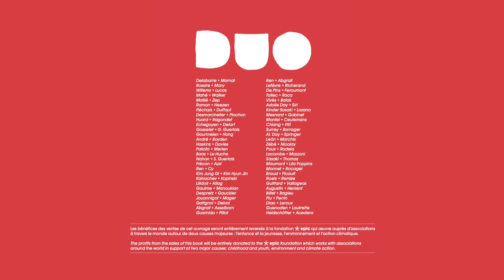Interview de Frédéric Pillot & Juanjo Guarnido - DUO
Une expérience artistique inédite réunissant plus de 110 artistes !

DUO, c’est un projet collaboratif d’une ampleur internationale, initié il y a plus de 10 ans par Gérald Guerlais et Sébastien Mesnard, tous deux illustrateurs. DUO, c’est aussi l’histoire de deux carnets itinérants transmis de main en main au rythme des rencontres : au total, pas moins de 110 artistes ont participé à cette aventure pour former 57 duos d’exception. Parmi eux, on trouve de grands noms, comme Kim Jung Gi (Corée du Sud), Juanjo Guarnido (Espagne) ou Benjamin Lacombe (France), mais aussi des artistes émergents moins connus. Ils viennent de l’illustration, de la bande dessinée, de l’animation, et ont conjugué leurs talents pour dépasser les distinctions de genres et de médias et vous offrir ces duos réunis, pour la première fois, dans un ouvrage unique et présenté en version bilingue. « Des duos spontanés lorsque chacun savait avec qui il souhaitait partager sa double page. Des duos arrangés quand les artistes ne se connaissaient pas, n’osaient pas s’avouer leur admiration, ou ignoraient simplement avec qui pouvoir mélanger leurs pinceaux » comme aiment à le rappeler Gérald Guerlais et Sébastien Mesnard, préfaçant l’ouvrage. Le résultat de ce long périple est riche d’une diversité de styles et de techniques où s’entremêlent des imaginaires débridés, fantastiques, enchanteurs, oniriques, provocants, poétiques ou facétieux. Une seule thématique : le partage. En regardant bien ces doubles pages qui se répondent dans un langage esthétique d’une rare beauté, on y voit toutes les vertus du dialogue, le respect de l’altérité, l’art de l’équilibre, les bienfaits de l’harmonie créative, la concordance des visions et la nécessaire conciliation… Plus qu’un ouvrage, c’est une véritable œuvre, fruit d’une émulation saine et inspirée que nous vous proposons de découvrir !

La totalité des bénéfices des ventes de ces ouvrages seront reversés à la fondation EPIC, qui aide de nombreuses organisations sociales à lutter contre les inégalités qui affectent l’enfance. Tous les artistes de DUO, concrètement engagés, reversent généreusement leurs droits.